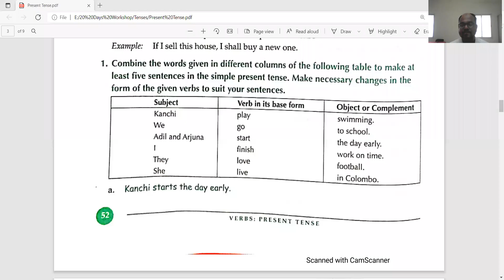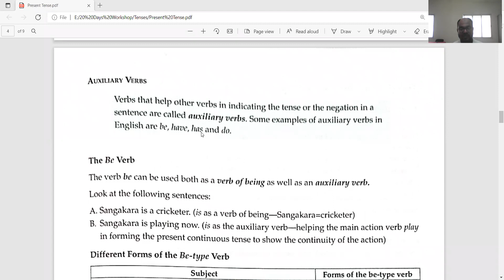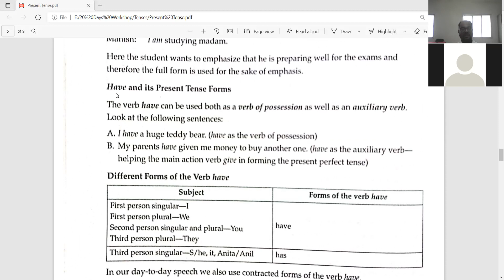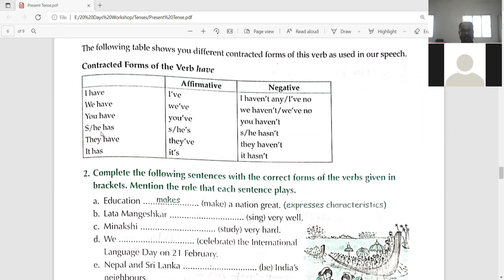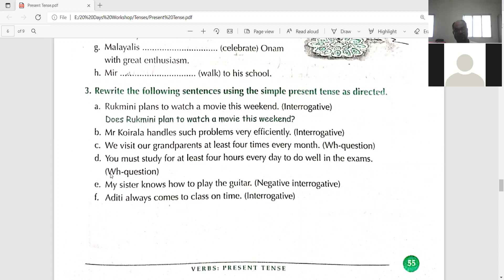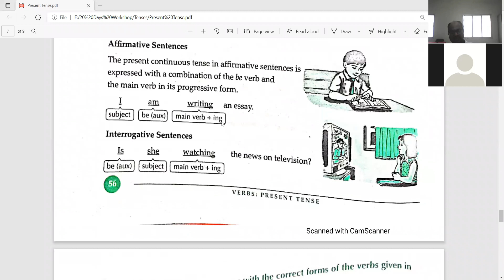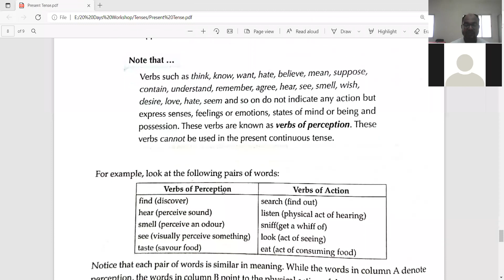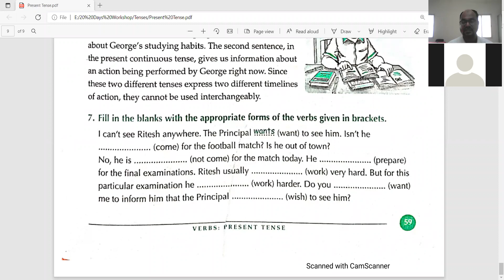Tenses Part II